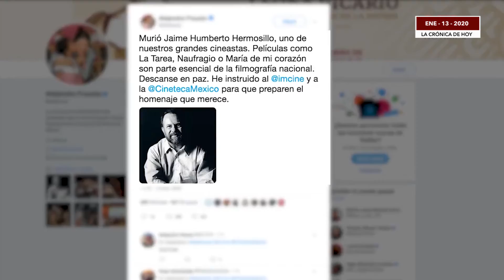Muere Jaime Humberto Hermosillo, uno de los grandes cineastas mexicanos